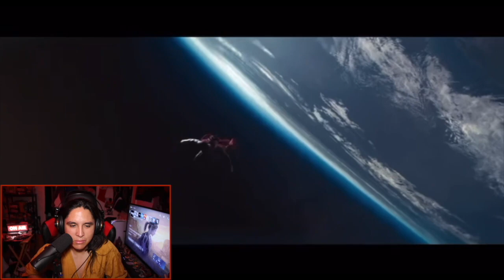MAN OF STEEL Trailer | Things That Give Me CHILLS!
Trailer 3 for Man of Steel, the greatest superhero film of all time. Reaction and analysis!

Check out my podcast, Chips N’ Talk: Grab A Snack, Let’s Chat! Out on Youtube, Spotify, and Apple Music.